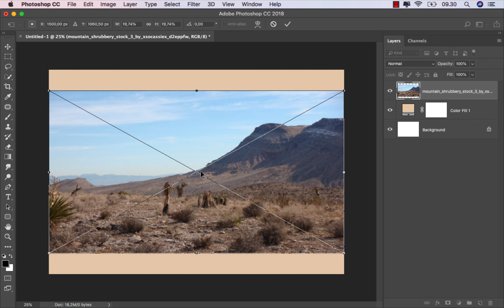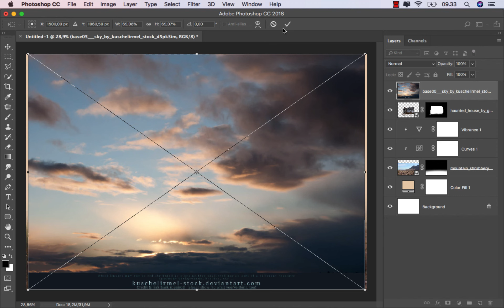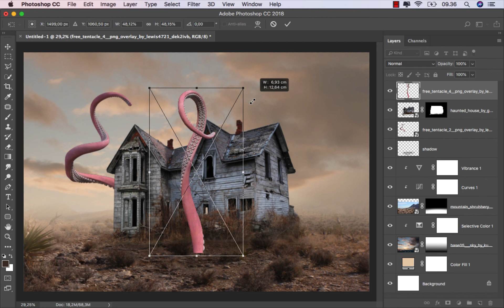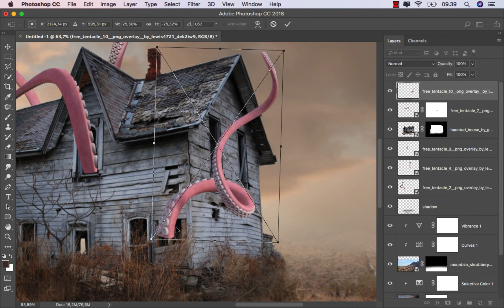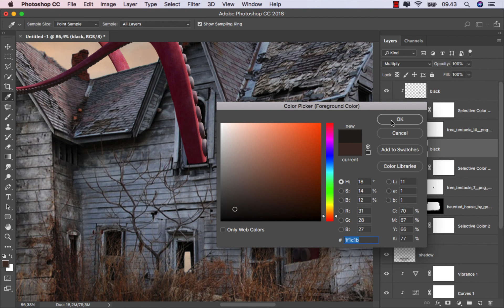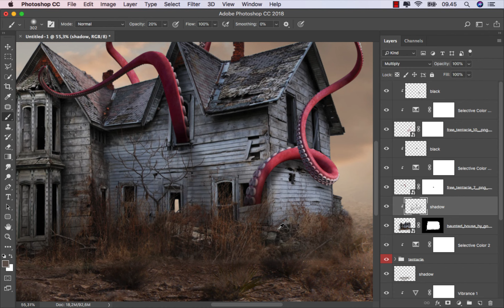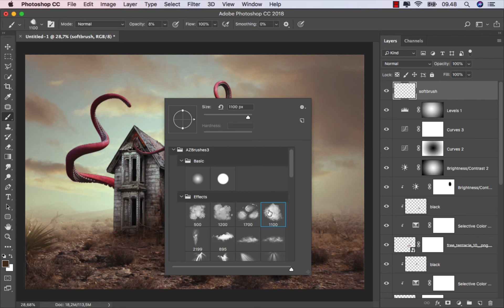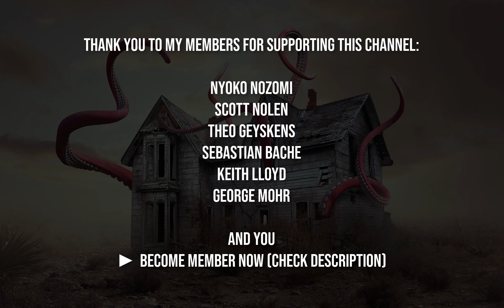Big Tentacle in Photoshop - Photo Manipulation Art Tutorial